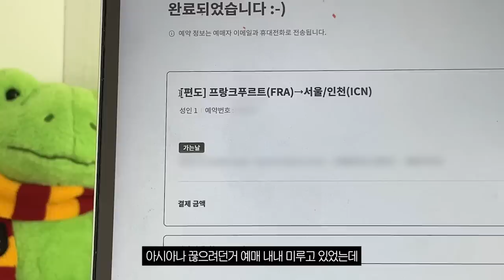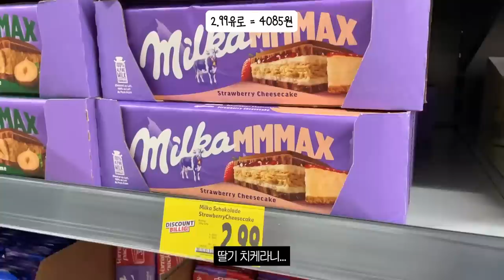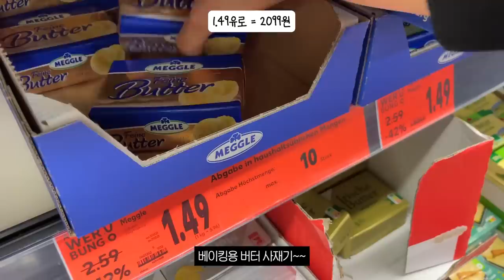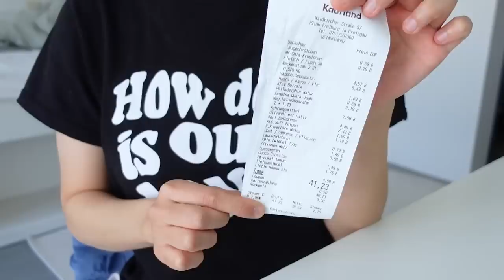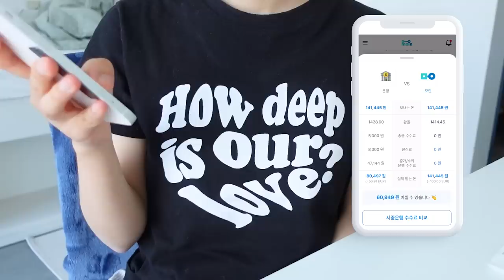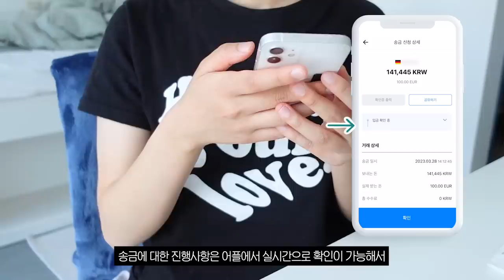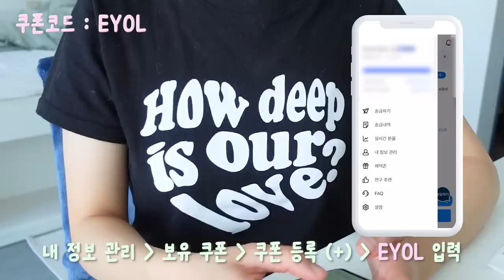vlog | 돌아버린 독일 마트 물가 체험, 장보기가 취미인 교환학생의 What I Eat in a Day, 해외송금 추천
본 콘텐츠는 모인 해외송금에서 소정의 광고료를 지급받아 제작되었습니다

송금 국가 : 유럽
할인 금액 : 5,000원
유효 기간 : 발급 후 90일

유의 사항 :
1) ID당 1회 사용 가능합니다.
3) 최대 할인 금액은 수수료 금액을 초과하지 않습니다.

독일에서 생활한지 어느덧 반년이 지났는데
아직까지도 너무나 짜릿한게 있다면...그것은 바로 독일의 어메이징 마트 물가...!
마트 식료품 물가가 너무 저렴해서 장을 볼 때마다 매번 재밌답니다...
여러분도 독일 마트 구경하시라구 오늘 영상 열심히 만들어보았습니다
장 한가득 봐와서 맛있는 삼시세끼도 차려먹었구요!!
제가 찐으로 애용하고 있는 유학생 필수 어플 모인도 소개해 보았는데요!
알뜰살뜰하게 해외 송금 이용하셨으면 좋겠습니다😀
오늘 영상 보러 와주셔서 감사드리고 오늘도 좋은 하루 보내세요 🤍